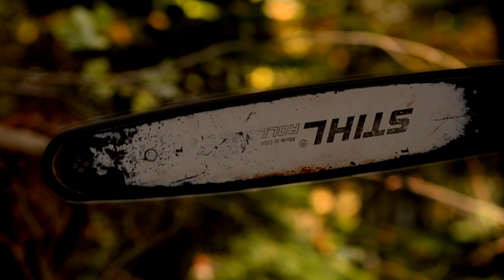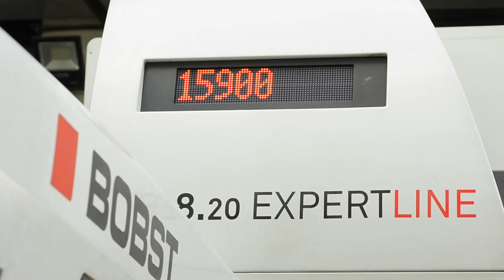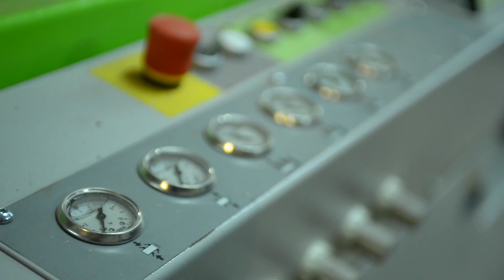Timber industry complex of the Republic of Adygea